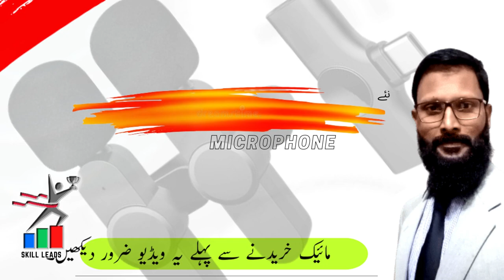𝐁𝐞𝐬𝐭 𝐖𝐢𝐫𝐞𝐥𝐞𝐬𝐬 𝐌𝐢𝐜 𝐟𝐨𝐫 𝐘𝐨𝐮𝐓𝐮𝐛𝐞 | Wireless lavalier microphone | K11 Microphone|Review| Skill Leads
Best Wireless Mic for YouTube | wireless lavalier microphone | Wireless microphone for mobile | K11 Microphone|Review |Skill Leads
دوستو! یہ ویڈیو ان نئے یوٹیوبرز کے لئے ہے جو یہ جاننا چاہتے ہیں کہ کونسا مائک انکے یوٹیوب ویڈیوز بنانے کے لیئے بہترین ہے۔۔دیکھتے رہیئے ، جانتے رہئے!
(مائک کی مزید تفصیلات اس ڈسکرپشن میں آخر میں دیکھیں * )

best microphone
best microphone for singing
best microphone for youtube
best microphone in Pakistan
cell phone mic
cell phone mic for vlogging
cell phone microphone
cellphone mic test
dual microphone
dual microphone for iphone
dual microphone wireless
k11 microphone
k11 wireless microphone iphone
mic for iphone video recording
mic for iphone vlogging
mic for mobile
mic for mobile video recording
mic for singing
mic for vlogging on phone
mic for voiceover
mic for youtubers wireless
mic review
microphone for podcast
microphone for youtube videos
microphone review
microphone unboxing video
microphone wireless
mobile mic
mobile mic for video recording
mobile mic problem
mobile mic setting
mobile microphone
mobile microphone settings
review
review mic
review mic podcast murah
review mic wireless iphone
wireless mic for mobile video recording
wireless mic k11
wireless microphone
wireless microphone for iphone
wireless microphone for youtube videos
wireless microphone k11
youtube microphone

Here are some useful videos for you:
مائیک کی مزید تفصیلات
K11 2-IN-1 COLLAR WIRELESS MICROPHONE IPHONE/ANDROID & TYPE C SUPPORTED COMPATIBLE WITH IPHONE/IPAD/ANDROID PHONES:
The K11 2-in-1 wireless lavalier microphone can work with iPhone 5/6/7, 7 Plus, 8, 8 Plus, X, XR, XS, XS Max, 11, 11 Pro, 11 Pro Max.12/12 Pro, and iPad 2/3/4, iPad Air series, iPad Pro series(NOTE: the latest version of 12.9 inches and 11 inches iPad Pro with the type-c port are not supported), android phone,

Wide application:

Smartphone & iPad (type-C&iOS), car audio player & camera & lifier & trolley sound machine & smartphone &sound equipment & subwoofer machine & live sound card(micro).

Plug and play, no APP is needed:

Real-time Crystal Voice Syncs without any delay:

Using real-time auto-sync technology, which extremely reduces the video post-editing. Support Multi-Channel Real-Time Mixing, it can synchronize the background music for the phone and human voice in real time.

Can work on Youtube/Facebook Live Stream:

the microphone can be used directly when you play Youtube or Facebook Live stream, but conventional Bluetooth ones fail to realize this.

Superior Performance you can rely on:

The K11 Collar Wireless Microphone offers professional full-band audio 20Hz-20KHz stereo CD quality. Real-Time Auto-Sync Technology reduces video post-editing. Support Multi-Channel Real-Time Mixing, it can synchronize the background music for the phone and human voice in real time.

Product Details:

100% New & High Quality
Non-original aftermarket product
100% Factory Tested
Installation instruction is not included.
Specification:

Type: wireless lavalier microphone audio video
Frequency: 2.4GHz
Frequency response: 20Hz-20KHz
Input voltage: DC4.8-5.4V
Battery capacity: 60mAh
Transmission distance: 20m barrier-free
Audio interface: USB C port/light(iOS)
Fully charged time: about 1.5h
Working time: about 6 hours per charge
Package includes (as pictured):

1/2 x Microphone Transmitter
1 x Receiver
1 x Charging cable
1 x User ManualProduct Details: